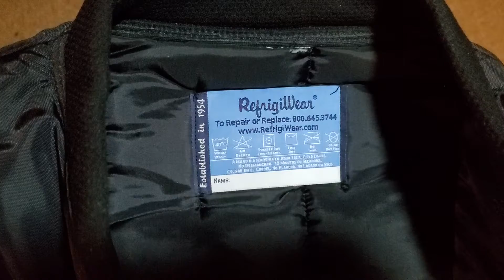What sold Ebay Thursday